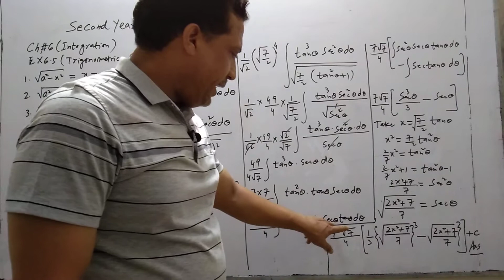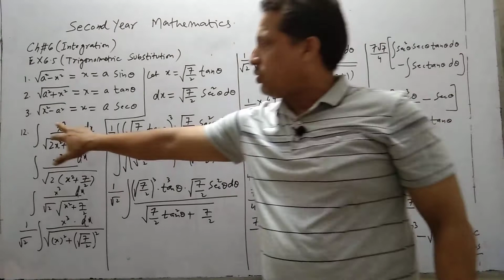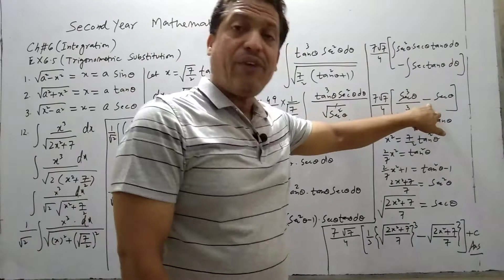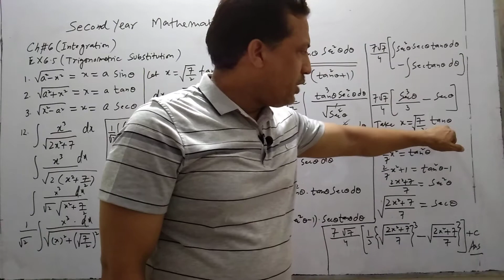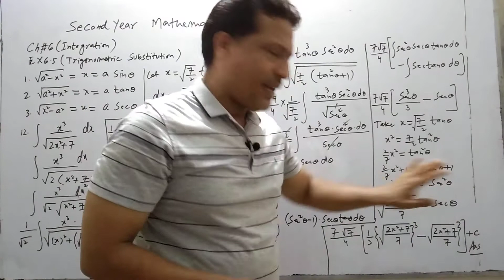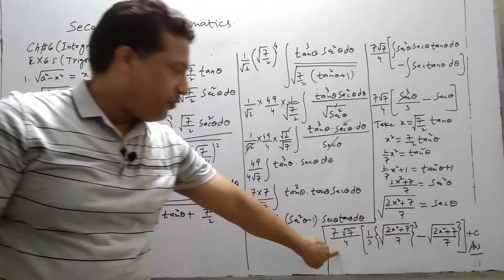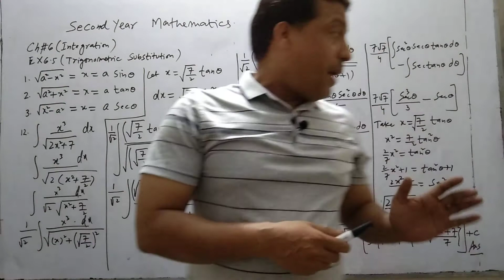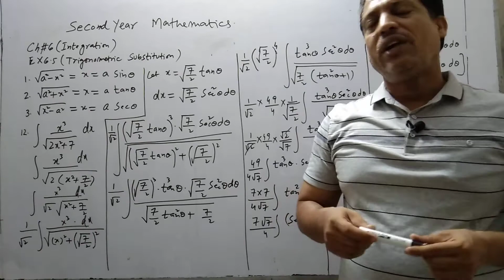Second Year Mathematics, Chapter#6 Ex.6.5,Lecture #41 , Trigonometric Substitution.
Hi everyone I m Professor Muhammad Asim, I want to give you sophisticated way of learning mathematics at intermediate level ,O level ,A level up to graduate level .In this video I explained an introduction of anti derivatives, integration by formula , integration by substitution, definite integrals , integration by substitution , integration by perfect square formulas , integration by parts , integration by partial fraction ,also I will explain applications of anti derivatives i-e area under the curve and lastly I will explain differential equations by separable method .Hope you will enjoy my lectures.